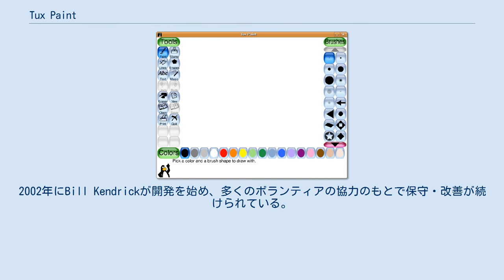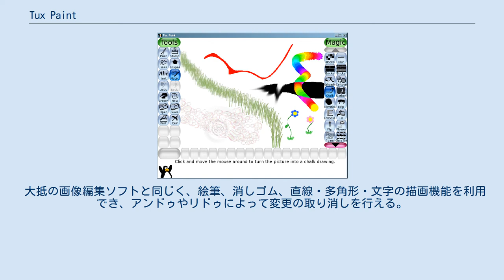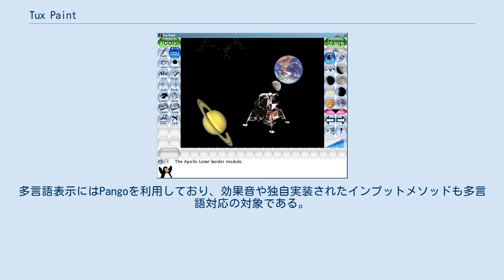Tux Paint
Tux Paint は、子供を対象としたペイントソフトである。
2002年にBill Kendrickが開発を始め、多くのボランティアの協力のもとで保守・改善が続けられている。
類似のプロプライエタリな教育ソフトウェアであるKid Pixの代替フリーウェアであると広くみなされている。
 描画ツール 3歳児にも利用できるような思想から、GIMPやPhotoshopなどの代表的な画像編集ソフトウェアとは大きく異なる。
ユーザインタフェースは直感的に設計されており、 操作理解の助けとなるようにアイコンや音のフィードバック、文章が利用されている。
また、子供の関心を引くために色鮮やかなインターフェースや効果音、マスコットキャラクターのタックスを利用している。
 大抵の画像編集ソフトと同じく、絵筆、消しゴム、直線・多角形・文字の描画機能を利用でき、アンドゥやリドゥによって変更の取り消しを行える。
 オペレーティングシステムやファイルについての知識がなくても利用できるように設計されており、「保存」や「開く」の操作はPDA用ソフトのものを模している。
画像の保存時にファイル名や保存場所を指定する必要はなく、以前保存した画像を開こうとするとそれらのサムネイルが表示される。
 マジックツール ぼかしやフェード、道路にチョークで描いたように見せるなど、フィルターや特殊効果の機能である「マジック」ツールが提供されている。
これはVer0.9.18からは実行時にロードされるプラグインとして搭載されており、C言語のAPIを利用している。
 スタンプ 多くのイラストや写真が自由配布ライセンスの下で提供されており、「ラバースタンプ」ツールによって画像内に配置できる。
スタンプはPNG形式（24ビット色深度とアルファチャンネルをサポート）のビットマップ画像 やSVG形式のベクタ画像 でも利用できる。
2008年の時点で、800以上のスタンプが提供されている。
 非ラテン文字である日本語、ギリシャ語、テルグ語なども含め、2008年6月時点で80言語以上に対応している。
多言語表示にはPangoを利用しており、効果音や独自実装されたインプットメソッドも多言語対応の対象である。
 ゴールデン・ゲート・ブリッジ描画例 ASUS Eee PCに付属するほか、Debian Jr.やEdubuntuといった教育向けLinuxディストリビューションに標準搭載されている。
オープンソースの教育用ソフトウェアスイートであるGComprisでも利用できる。